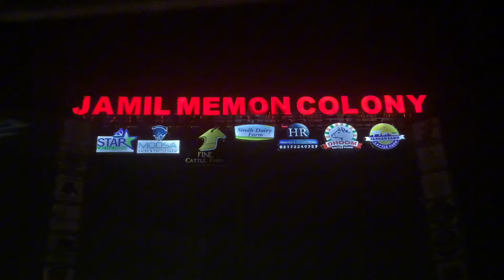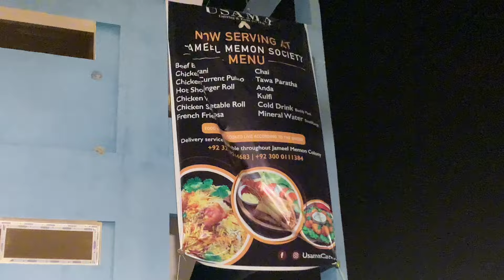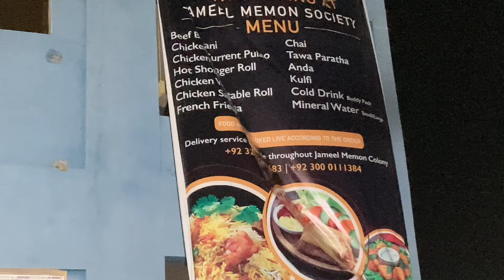Karachi ki cow mandi lag gaye hai | Haviest bacharay